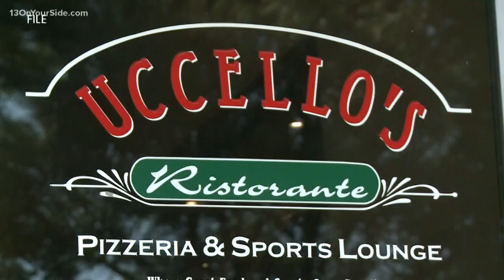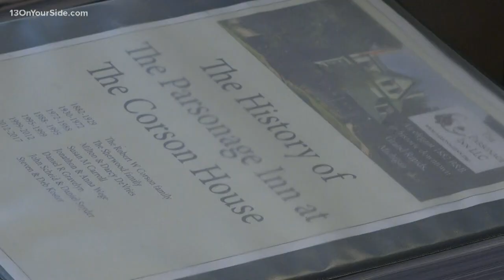'It really is Pure Michigan': Tourism leader hopeful for budget restoration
Tuesday, Michigan lawmakers restored more than half of Gov. Gretchen Whitmer's vetoed funds from the state budget, but not the Pure Michigan tourism one.

"It's very important that this gets resolved as soon as possible," said Dan Sippel, the CEO of the West Michigan Tourist Association.